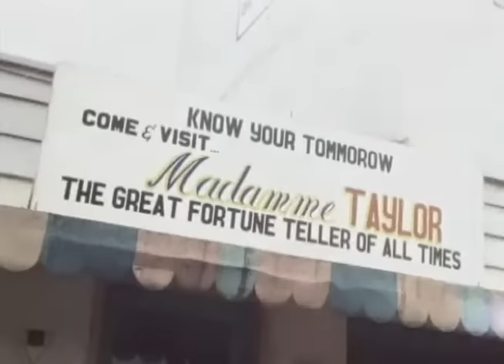ENTENG EN MOKONG: Vic Sotto, Janno Gibbs, Maricel Laxa & Sunshine Cruz | Full Movie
Movie Released Date:
1997

Movie Genre:
Comedy

Movie Director:
Tony Cruz

Movie Cast:
Vic Sotto, Janno Gibbs, Maricel Laxa, Sunshine Cruz, Paquito Diaz, Sylvia Sanchez, Max Laurel, Vangie Labalan, Ester Chavez, Alma Lerma, Cris Daluz, Pong Pong, Dencio Padilla, Ruben Rustia, Arellano Taba